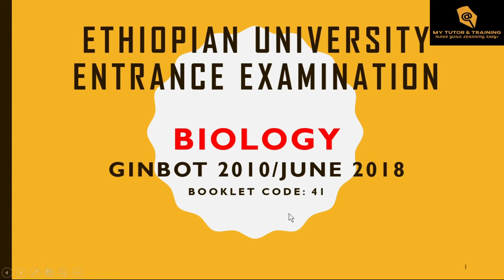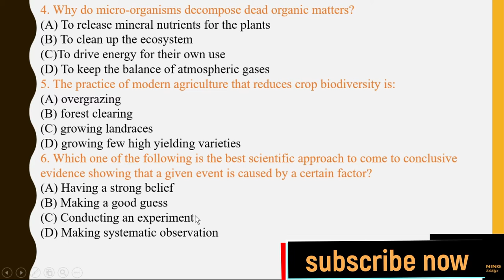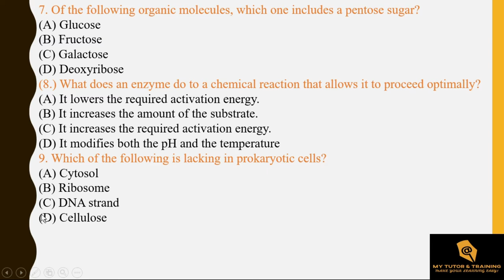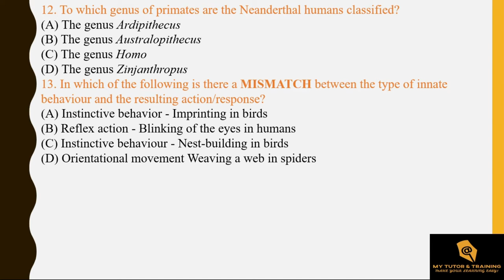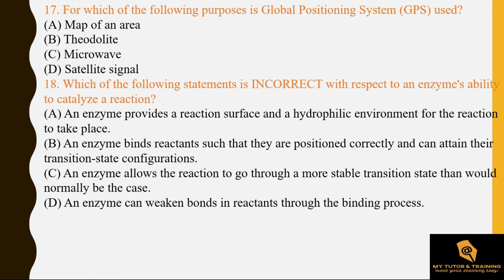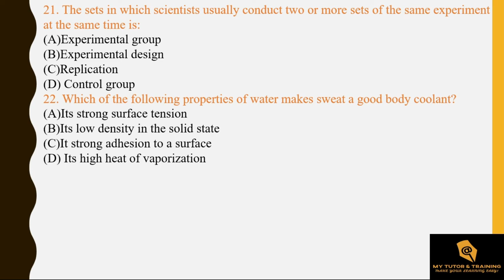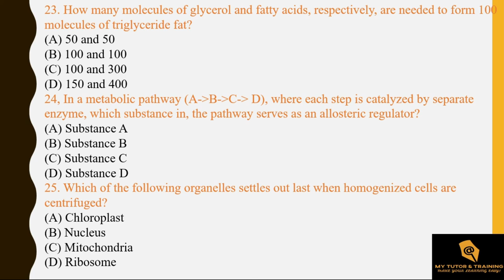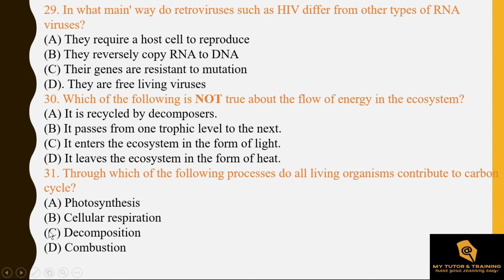2010 biology ethiopia universty entrance exam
2010 biology Ethiopian university entrance exam video